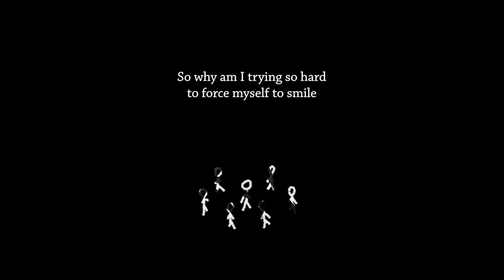【聊天 Talk】#6《只剩我自己》- Yx prod. Young Guid (Official Lyrics MV)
Art needs no explanation.

沉默是最好的答案。

每次都只剩我自己
在黑夜之中质疑
这些言下之意
全都让我窒息

拥有相同性别和处境
关系促进  是命中注定
不惜把原先的舍弃
无奈看着曾经伙伴  结伴离我而去

尽心尽力鞠躬尽瘁
一切努力终究是徒劳白费
干嘛逼自己那么累
逼迫自己聊到半夜才睡

失败收场的大局已定
你们貌似对这关系提不起劲
即使我盼的并不是情趣
你们玩弄了我的情绪

这友谊只有一人在努力
只有一人在提供注意力
无法再继续坚持下去
只好先从你们眼中淡去

oh别记仇
这关系只有我一人在激动
又或许是
我眼神太空洞  只有脑子在转动
果然从前独来独往的日子会比较享受
不用刻意维持关系
也不需要特别将就

曾经内向安静被动的人就不该选择了开口
真正地做自我是否才会有人来为我拍手

像从前只寂静暗中观察是否才是妥当的举动
Turn back to那只知道思考的旧我是否才会受到器重

臭味相投的人才会凑  在一起
这种无奈的现象不值我抽  泣
有些社会的规律我无法控制
他们全都是世界寄来的手  信

ay 我开始感觉像不断被耍的工具
只是被用来解惑的
我把你们当成知己  你们当我空气
eh我实在伤透了
这风气  不断持续  地刺激  我每一个细胞神经
想起当初的自己  说过势必  要换取他人真情

不同性别之间何必要有那么多的隔阂
普通朋友知己关系ay  难道就不可能
搞那么奇葩多的花样   非要有什么性别优势
一个关系非得要被你们搞得那么折腾

你们全都站在远处嘲笑
认为我在无理取闹
没有察觉我内心的呼叫
这些无心杂草我该除掉

能感受他人情绪却猜不透人心是很痛苦的事情
Sometimes I wonder if I'm just a pawn in their history

I know it pretty pretty well
I am already burnt out
So why am I trying so hard to force myself to smile
我清楚  我内心很想要就此调头转身
但那相信世界的我不希望我因这决定孤独终生

在黑夜之中质疑
这些言下之意
全都让我窒息

Beat credit:
"Night" by Young Guid